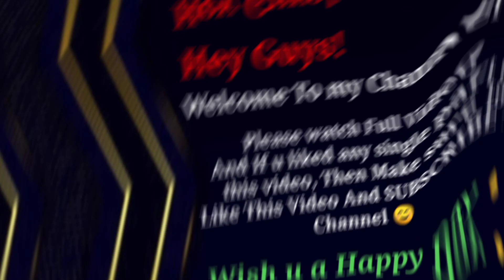See What i did on getting No Gun in PUBG Mobile!! {Commander 99}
Hey guys,
Welcome Back.

Today, in this video clip,
I landed at Georgopol and got no gun rather than a sickel. So i decided to kill the enemy with the sickel only.